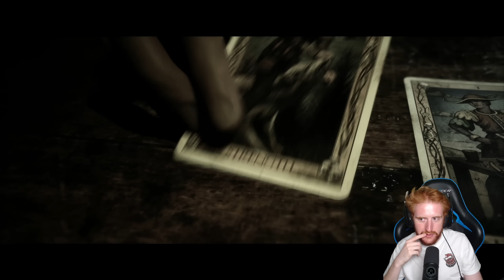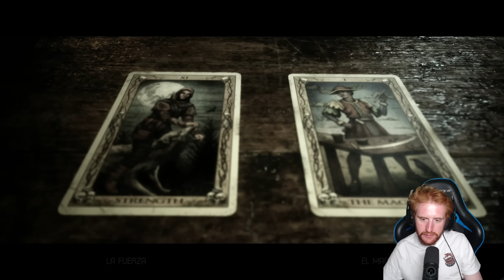THE QUARRY GAMEPLAY ESPAÑOL PARTE 5 / MUERTE EN LAS ALTURAS *JUEGO DE TERROR*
Un saludo!